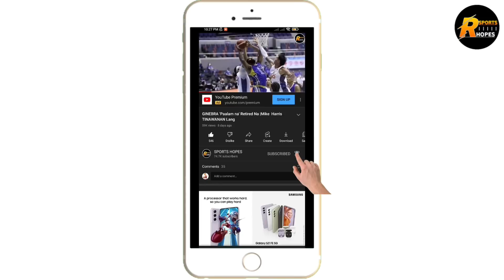GINEBRA C'STAND PINILI GINEBRA KAYSA PERA | SCOTTIE THOMPSON BADNEWS | MAPAPA BILIB ANG LAHAT !